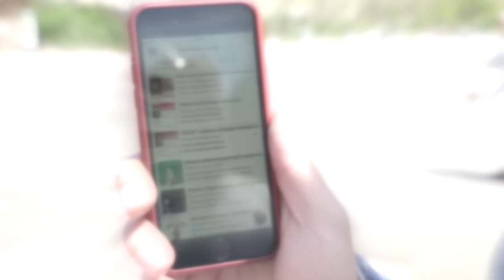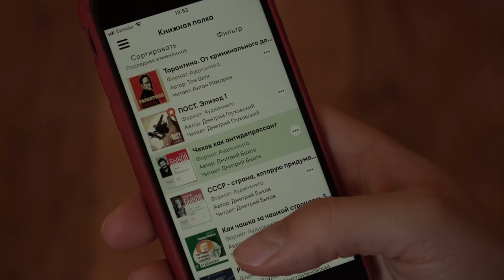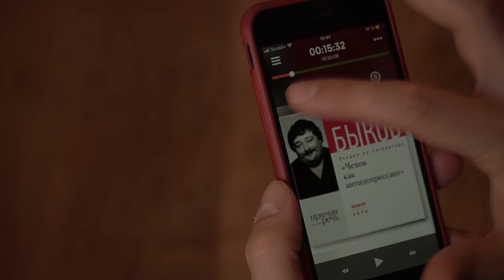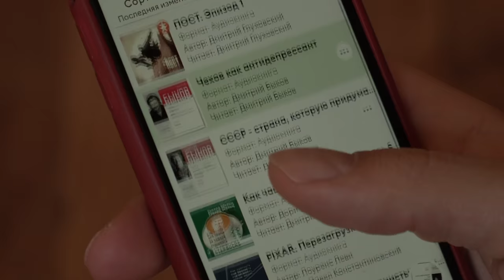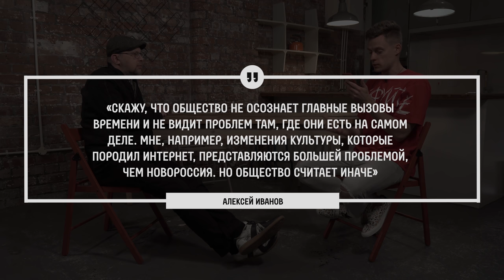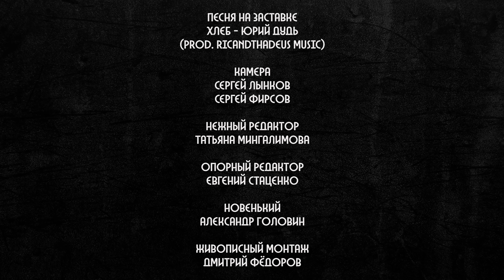Алексей Иванов - о сытой Москве и небесном Челябинске (Eng subs)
Писатель Алексей Иванов – автор «Географ глобус пропил», «Общага-на-крови», «Сердце Пармы», «Тобол» и много чего еще